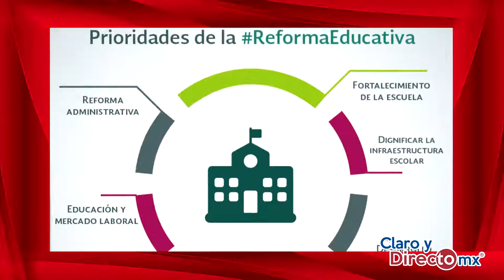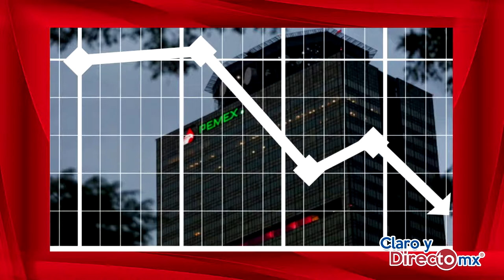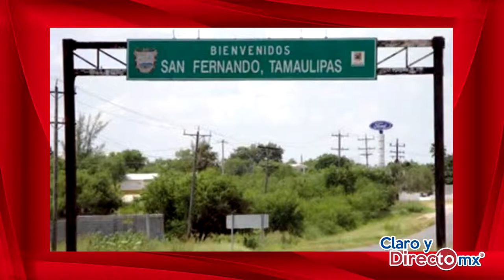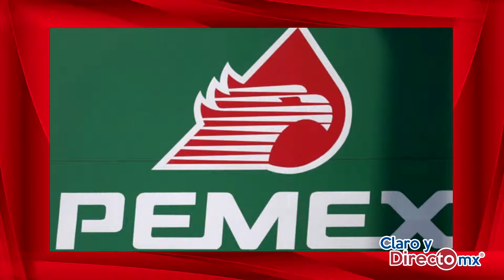Resumen Informativo Claro y Directomx Lunes 11 de marzo 2019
- 100DiasDeGobierno los mensajes clave de AMLO.
-  19 hombres secuestrados en un autobús de pasajeros en San Fernando Tamaulipas.
-  Gobernadores toman precauciones contra los abucheos.
- Alista el gobierno nueva inyección de dinero a PEMEX
- Una ciudadana mexicana entre las víctimas mortales del accidente aéreo en Kenia.

Resumen informativo ClaroyDirectomx lunes 11 de marzo 2019